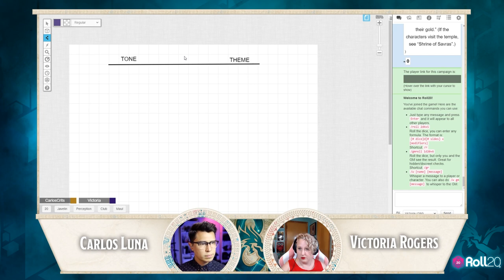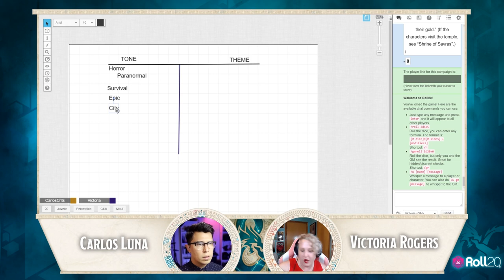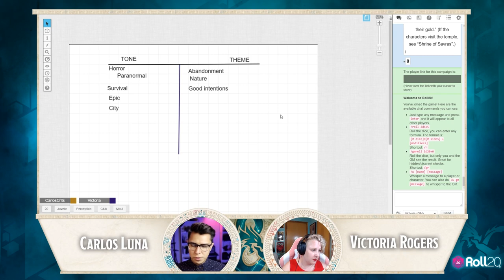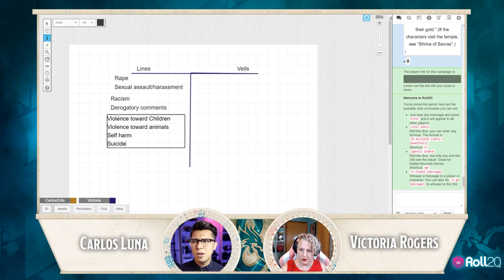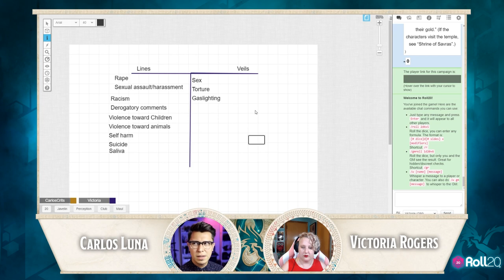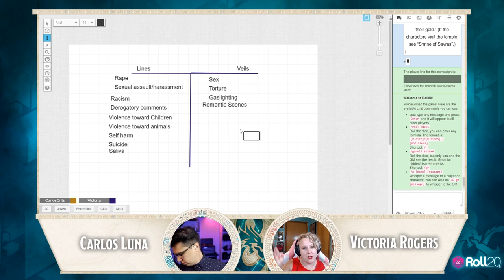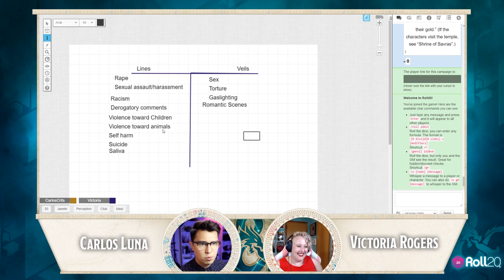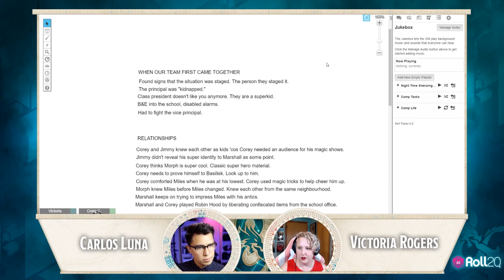Learning Roll20: EP08 Session Zero (Livestream)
In Episode 8 of Learning Roll20, our hosts go over how to use Roll20 in a Session 0. Learning Roll20 is a weekly livestream that walks new users through Roll20's features.